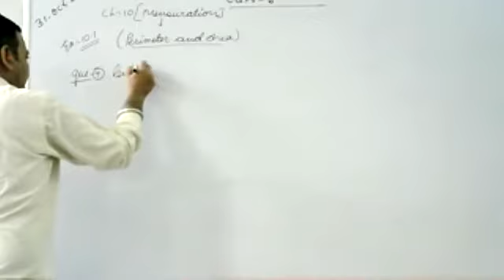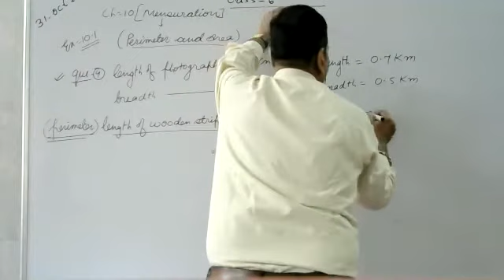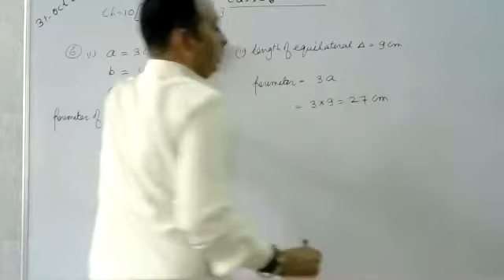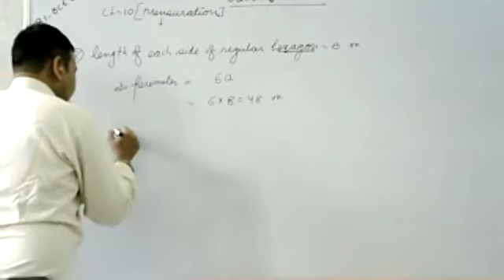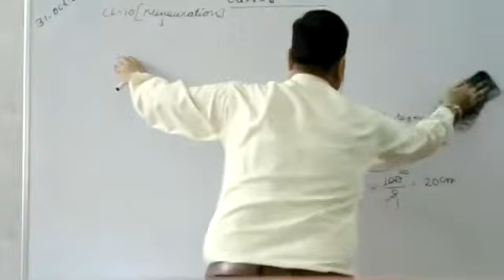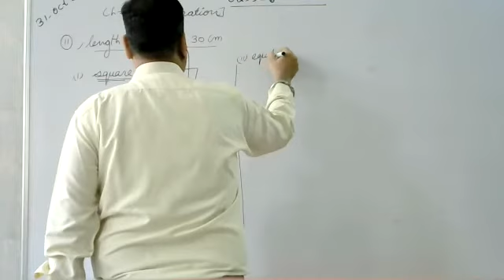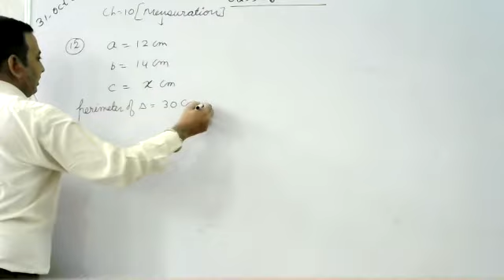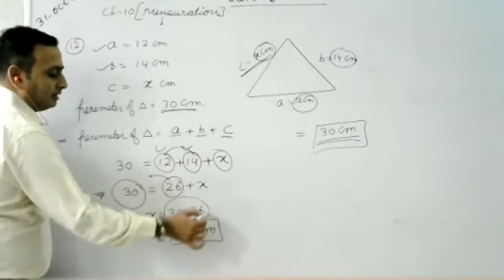Perimeter and Area ( Mensuration )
Class - VI - Mathematics - Online Class 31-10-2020 by Mukesh Sir (LPS)